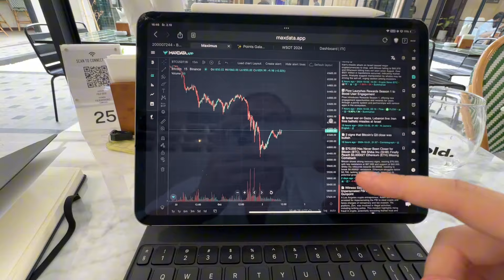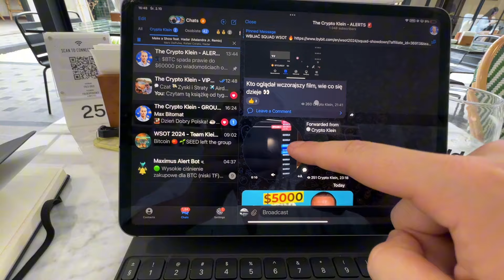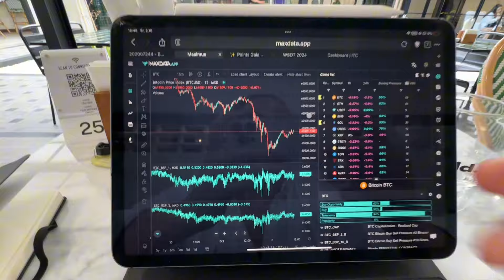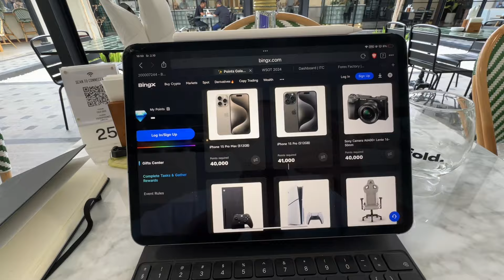❌ UPTOBER ODWOŁANY! DOBRY MOMENT NA ZAKUP BITCOIN? ✅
✅ 𝗧𝗘𝗟𝗘𝗚𝗥𝗔𝗠 𝗖𝗥𝗬𝗣𝗧𝗢 𝗞𝗟𝗘𝗜𝗡 𝗔𝗟𝗘𝗥𝗧𝗦

🔥 𝗕𝗬𝗕𝗜𝗧  - 𝗪𝗢𝗥𝗟𝗗 𝗦𝗘𝗥𝗜𝗘𝗦 𝗢𝗙 𝗧𝗥𝗔𝗗𝗜𝗡𝗚 𝗖𝗢𝗠𝗣𝗘𝗧𝗜𝗧𝗜𝗢𝗡 𝗪 𝗣𝗔Ź𝗗𝗭𝗜𝗘𝗥𝗡𝗜𝗞𝗨!
Zarejestruj się na ByBit DZISIAJ, aby dołączyć do  zespołu i mieć szansę na wygranie 10 milionów dolarów!!

🔥 𝗕𝗜𝗡𝗚𝗫 - 𝗡𝗔𝗝𝗕𝗔𝗥𝗗𝗭𝗜𝗘𝗝 𝗢𝗕𝗜𝗘𝗖𝗨𝗝Ą𝗖𝗔 𝗚𝗜𝗘Ł𝗗𝗔 𝗧𝗘𝗝 𝗛𝗢𝗦𝗦𝗬, 𝗘𝗞𝗦𝗞𝗟𝗨𝗭𝗬𝗪𝗡𝗬 𝗕𝗢𝗡𝗨𝗦 $𝟭𝟬𝟬𝟬 𝗗𝗟𝗔 𝗦𝗣𝗢Ł𝗘𝗖𝗭𝗡𝗢Ś𝗖𝗜 𝗖𝗥𝗬𝗣𝗧𝗢 𝗞𝗟𝗘𝗜𝗡

🔥 𝗕𝗜𝗧𝗨𝗡𝗜𝗫 - 𝗕𝗘𝗭 𝗞𝗬𝗖, 𝗕𝗘𝗭 𝗩𝗣𝗡, 𝗕𝗘𝗭 𝗕𝗨𝗟𝗟𝗦𝗛𝗜𝗧𝗨, 𝗧𝗥𝗔𝗗𝗘’𝗨𝗝 𝗕𝗘𝗭 𝗢𝗚𝗥𝗔𝗡𝗜𝗖𝗭𝗘Ń
Zarejestruj się teraz i odblokuj atrakcyjne $5500 bonusu od depozytu/wolumenu!

🔥 𝗠𝗔𝗫𝗗𝗔𝗧𝗔 - 𝗢𝗕𝗦𝗘𝗥𝗪𝗨𝗝 𝗠𝗢𝗝𝗘 𝗣𝗥𝗢 𝗔𝗟𝗘𝗥𝗧𝗬 𝗡𝗔 𝗣𝗢𝗗𝗦𝗧𝗔𝗪𝗜𝗘 𝗗𝗔𝗡𝗬𝗖𝗛 𝗢𝗡 𝗖𝗛𝗔𝗜𝗡 𝗢𝗥𝗔𝗭 𝗦𝗘𝗡𝗧𝗬𝗠𝗘𝗡𝗧𝗨 𝗥𝗬𝗡𝗞𝗢𝗪𝗘𝗚𝗢

 🔥 𝗧𝗔𝗡𝗚𝗘𝗠 - 𝗭𝗔𝗕𝗘𝗭𝗣𝗜𝗘𝗖𝗭 𝗦𝗪𝗢𝗝𝗘 𝗖𝗥𝗬𝗣𝗧𝗢, 𝗡𝗔𝗝𝗟𝗘𝗣𝗦𝗭𝗬 𝗜 𝗡𝗔𝗝𝗕𝗘𝗭𝗣𝗜𝗘𝗖𝗭𝗡𝗜𝗘𝗝𝗦𝗭𝗬 𝗣𝗢𝗥𝗧𝗙𝗘𝗟 𝗗𝗟𝗔 𝗣𝗢𝗖𝗭Ą𝗧𝗞𝗨𝗝Ą𝗖𝗬𝗖𝗛

🔥 𝗕𝗜𝗧𝗙𝗨𝗡𝗗𝗘𝗗 - 𝗧𝗪Ó𝗝 𝗞𝗔𝗣𝗜𝗧𝗔Ł 𝗧𝗥𝗔𝗗𝗜𝗡𝗚𝗢𝗪𝗬, 𝗣𝗜𝗘𝗥𝗪𝗦𝗭𝗔 𝗣𝗟𝗔𝗧𝗙𝗢𝗥𝗠𝗔 𝗣𝗥𝗢𝗣 𝗧𝗥𝗔𝗗𝗜𝗡𝗚𝗨 𝗗𝗘𝗗𝗬𝗞𝗢𝗪𝗔𝗡𝗔 𝗞𝗥𝗬𝗣𝗧𝗢! Chcesz handlować kryptowalutami na dużych wolumenach, ale nie masz kapitału? BitFunded daje Ci dostęp do nawet 100,000 USDT